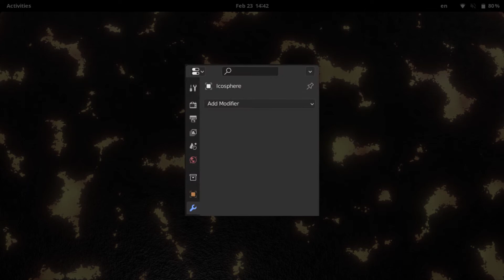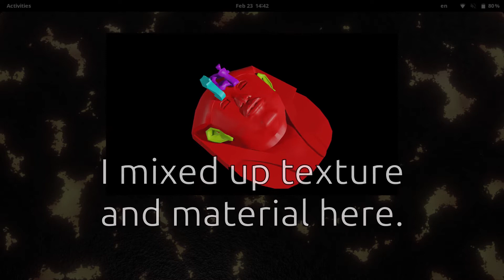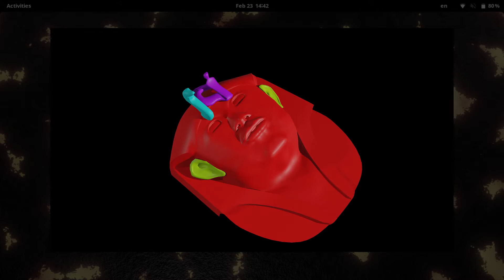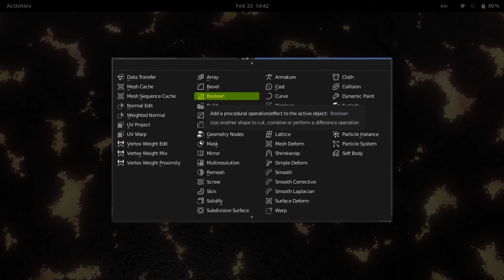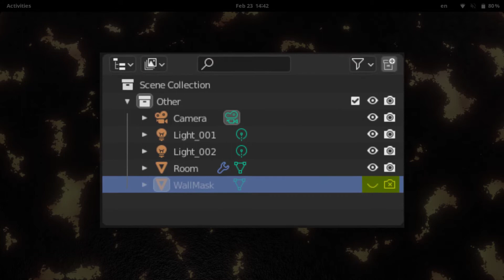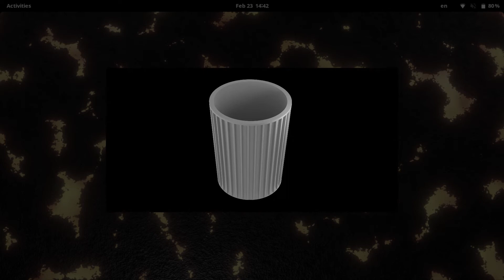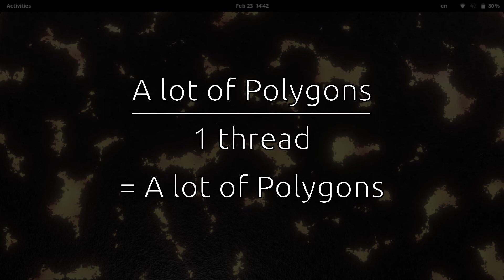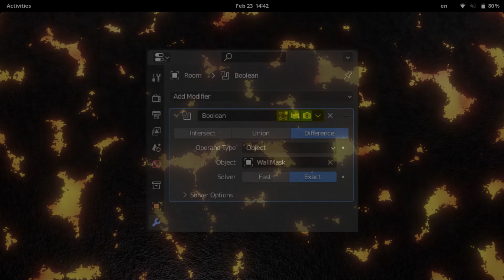Blender - Modifiers - What are they, and Why are they Important?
If there are any issues with the credits featured for this video, please let me know. I will be happy to update them.